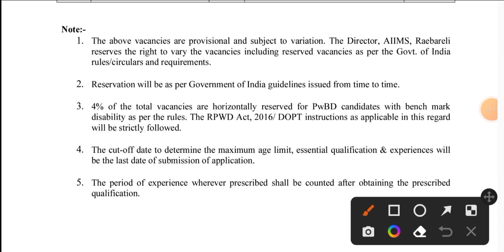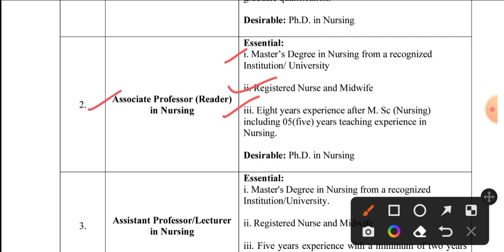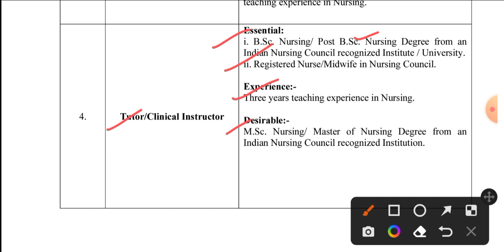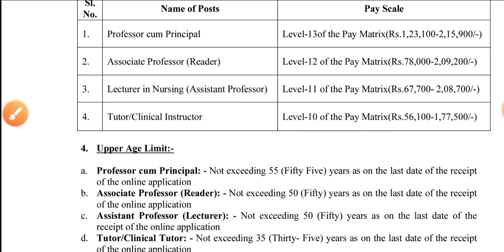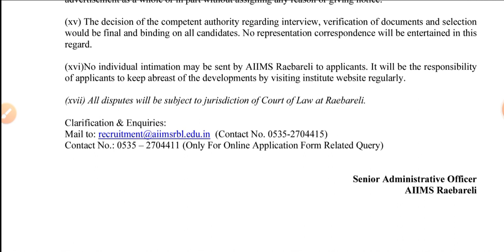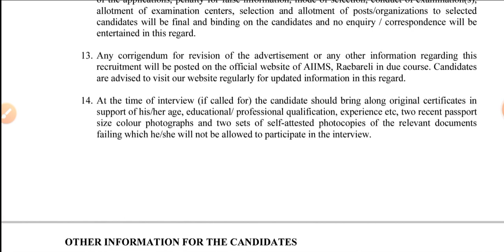AIIMS Permanent Good News 215900/PM April 2023